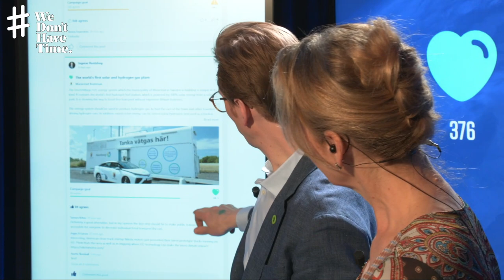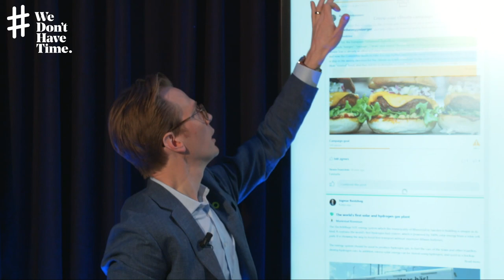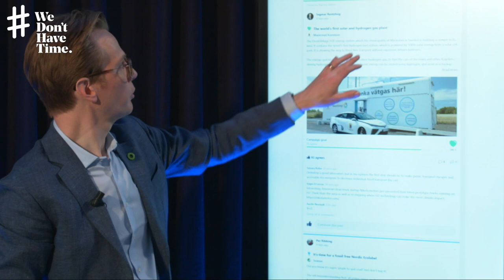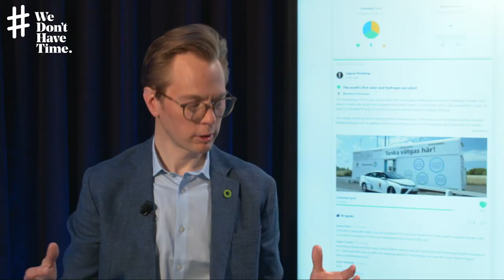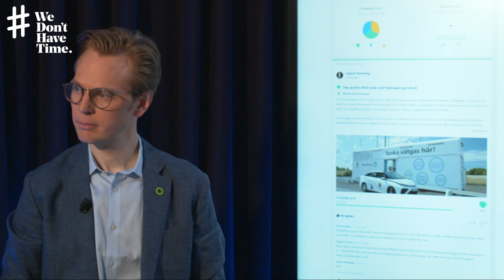WeDontHaveTime Climate Conference 2019 - Intro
From We Don’t Have Time’s Climate Conference 2019 on Earth Day 22nd of April.